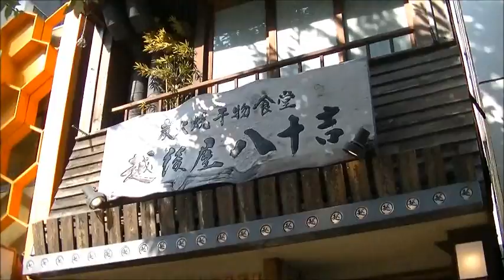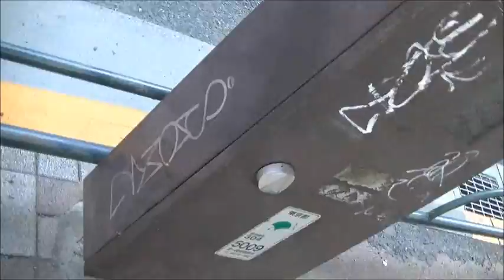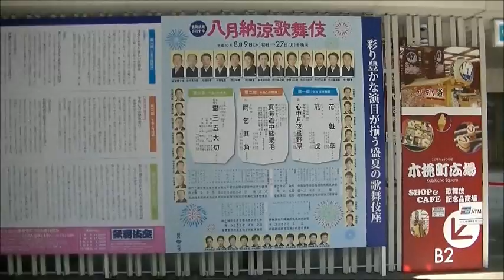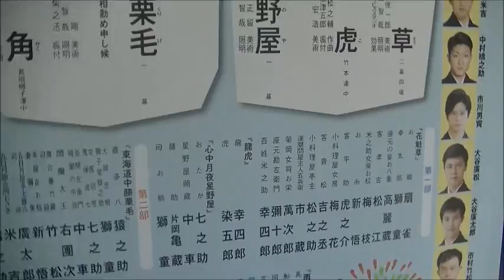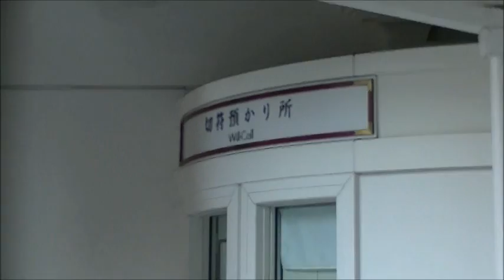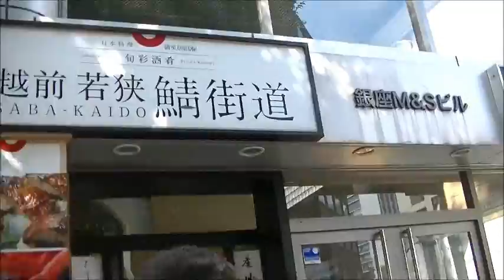【東京散歩】松竹 歌舞伎座前にて（東京都中央区銀座）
2018年8月1日（水）。
竹芝桟橋からレインボーブリッジを渡ってお台場を経由すると、
僕は八鉱一宇の碑と築地川銀座公園に立ち寄ってから
松竹歌舞伎座前へと来るのだった。